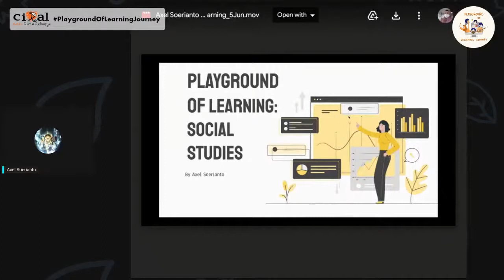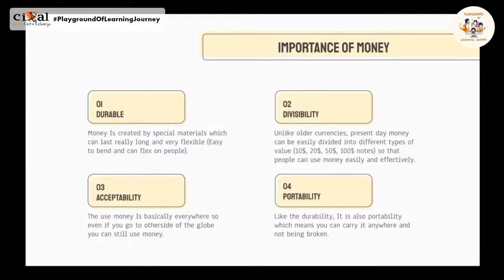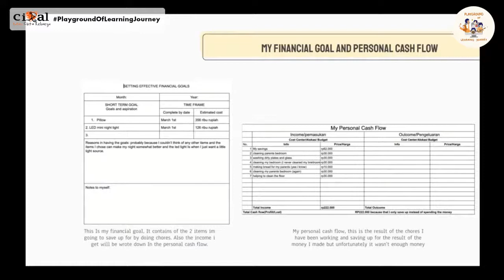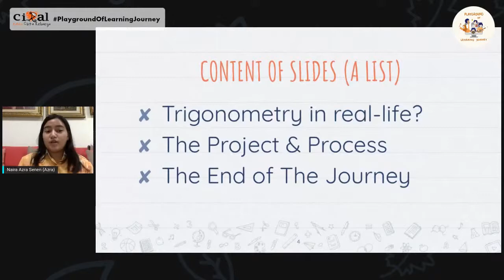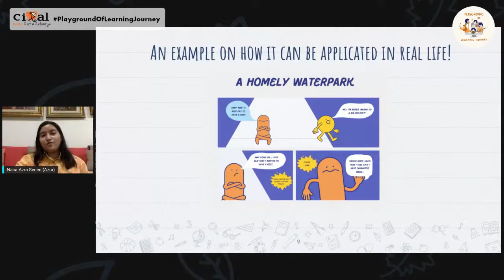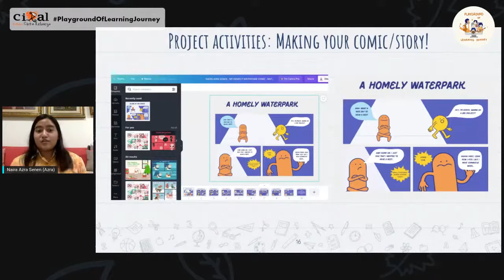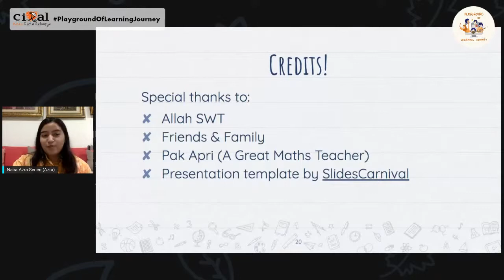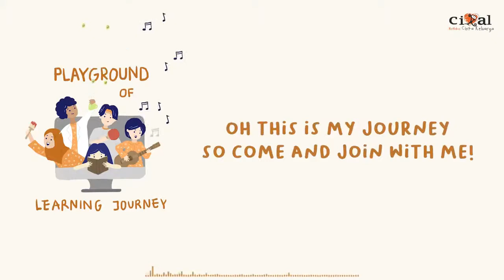Day 3 - Cikal Talk Session 31 - Y9 and Y10 Setu